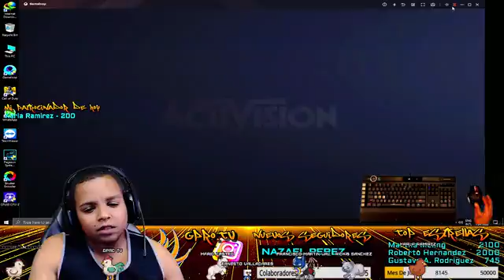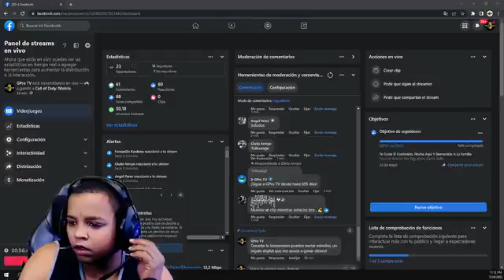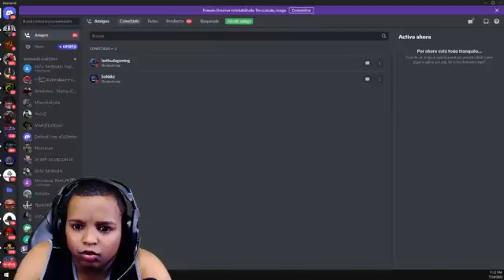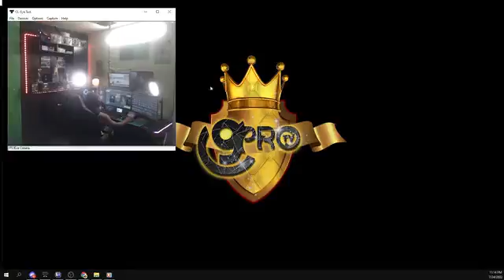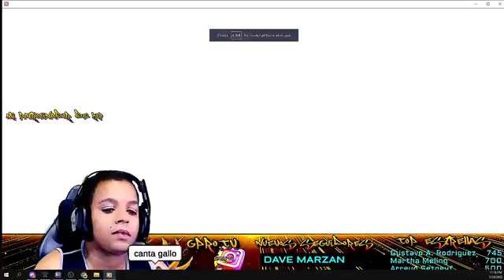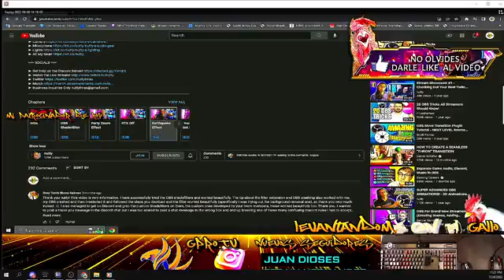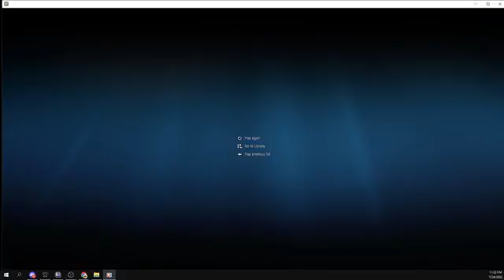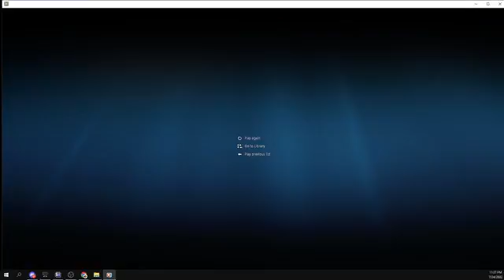🐓ESTO LO HAGO PARA DIVERTIRME HOY SE VAN PAL DE ELLOS ANTES DE IRME